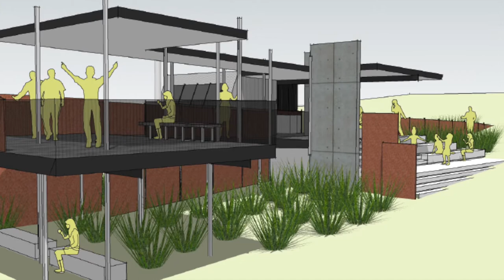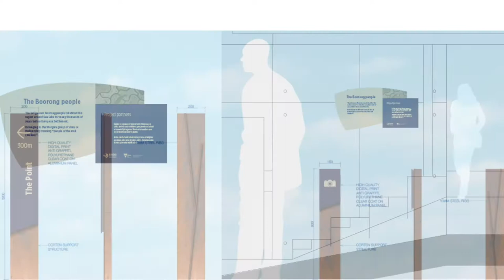Lake Tyrrell Tourism Infrastructure Design Project